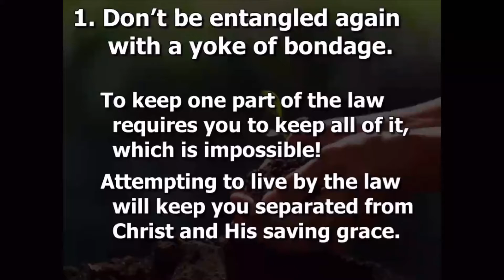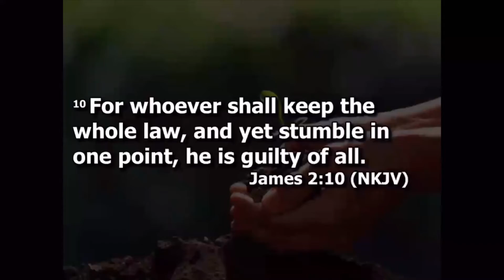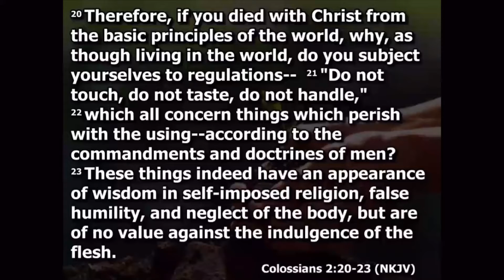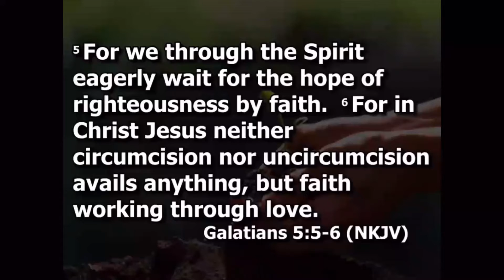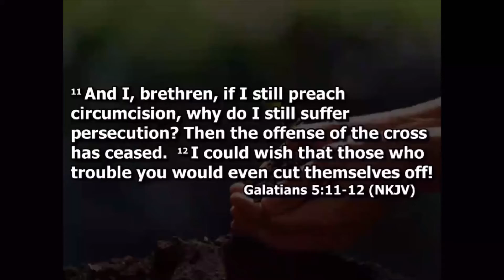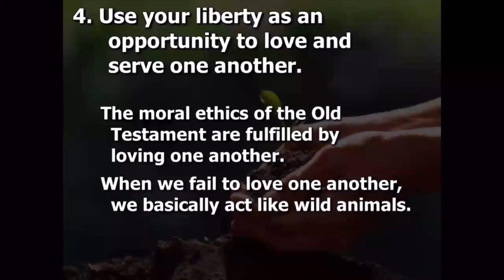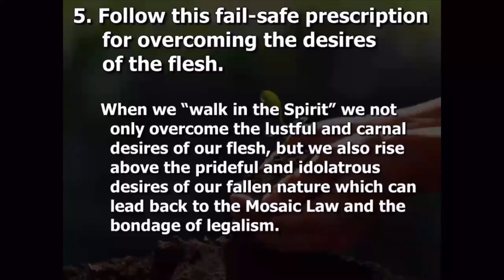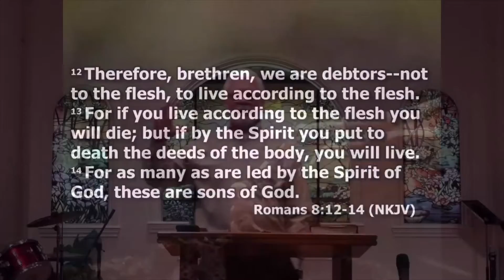Tulakes Sermon 05 16 21